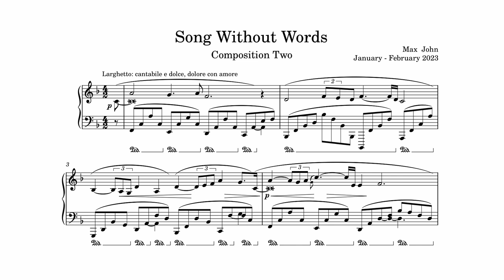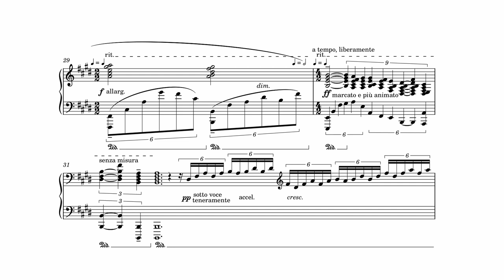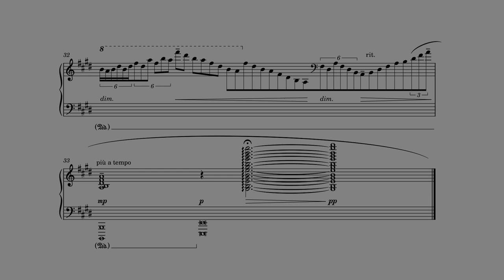Max John ~ Pianoforte: Song Without Words (Composition Two)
My second original composition.
Written and performed by Max John, 2023.
Recorded February 2023 ~ Celviano GP-300 (Hamburg Grand).